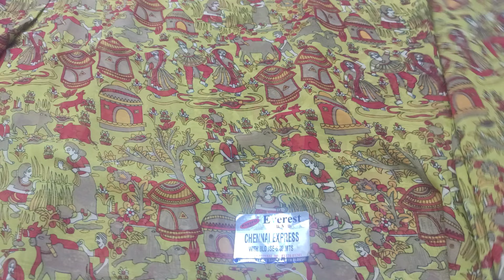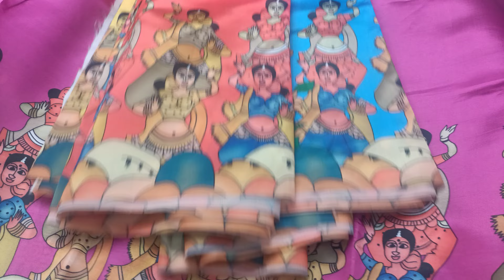💕mega clearance sale sarees all varieties 👌👌offers at very low prices 8187895536